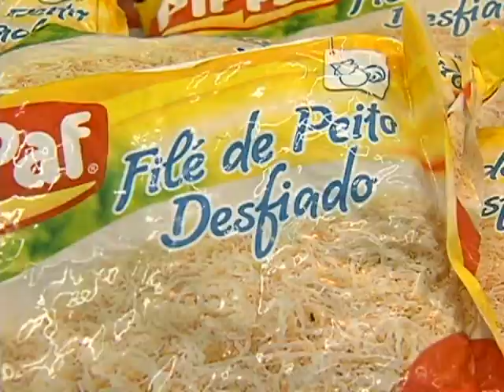Brasileiros consomem mais de 1500 calorias por dia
Jornal da Vitoriosa - 27/12/2010 - Uma pesquisa divulgada pelo IBGE mostra que toda a alimentação consumida pelo brasileiro equivale a 1536 calorias diariamente.

Reportagem: Eliane Mota
Imagens: Maurício Florentino